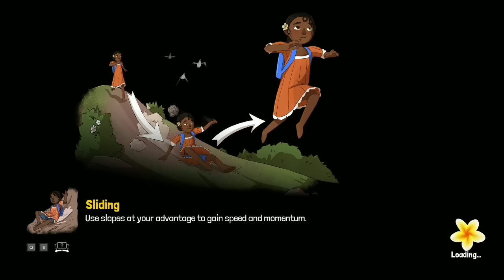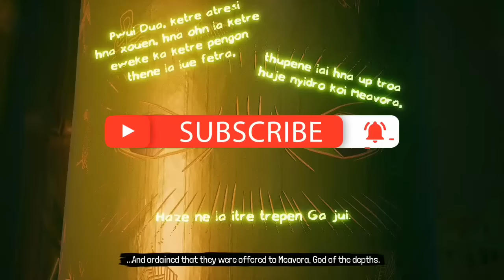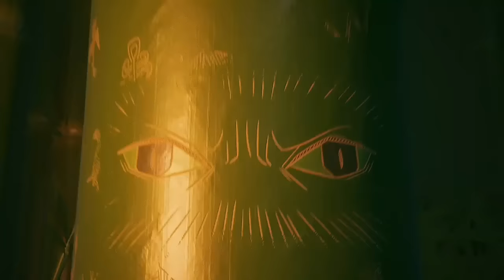Tchia Sinhala Game Play Part 5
This is the fifth part of Tchia Game play.So enjoy friends.

🔸 Game Name :- Tchia
🔸My Channels ⤵️

dd 3 8 gb ram (4×2)